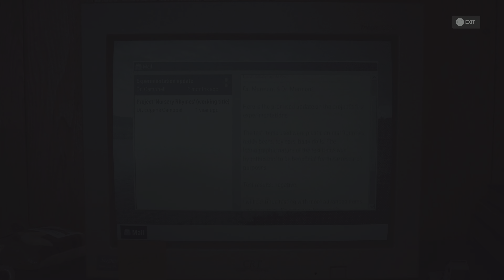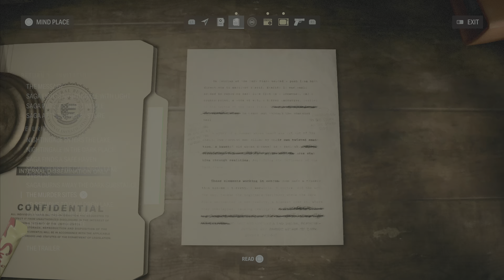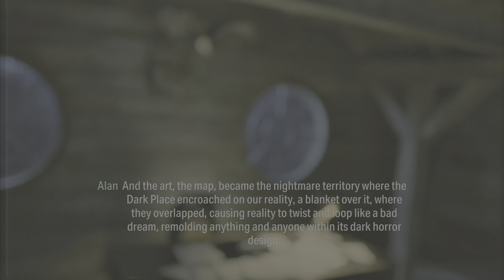Alan Wake 2 - Scattered vestiges of reality (Side, Part 23)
Missed a page at the FBC cabin